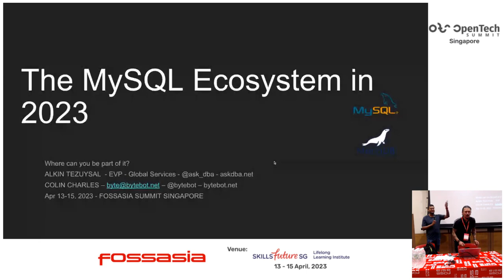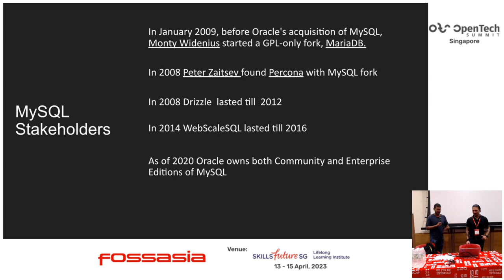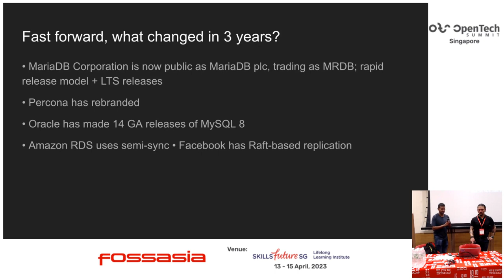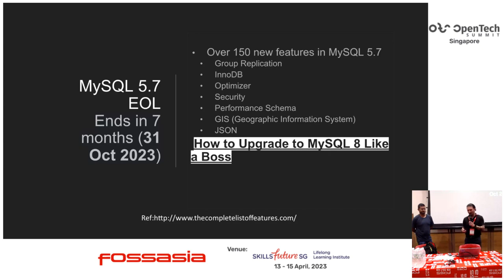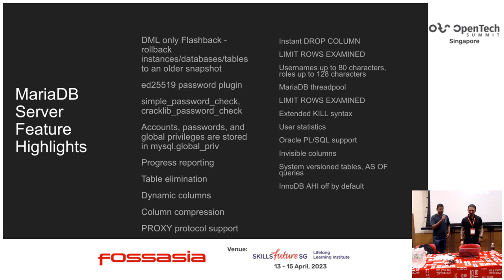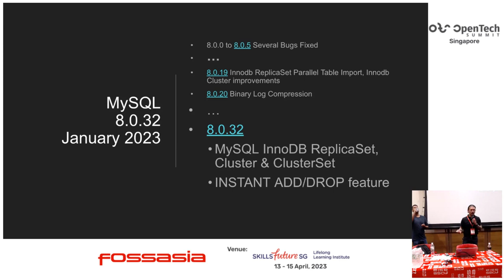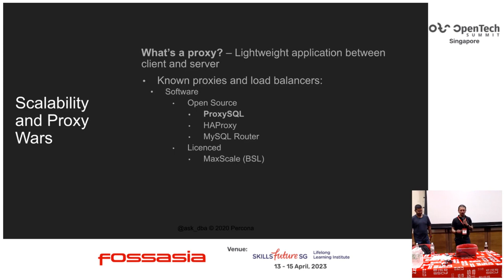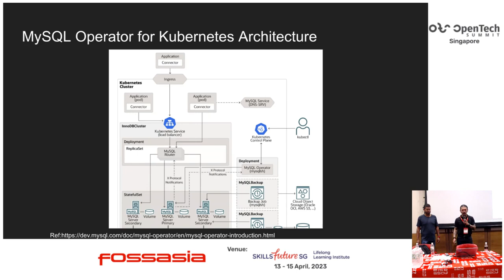The MySQL Ecosystem in 2023 - Colin Charles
MySQL is still hot, with Percona XtraDB Cluster (PXC) and MariaDB Server. Welcome back post-pandemic to see what is on offer in the current ecosystem.

Did you know that Amazon RDS now uses semi-sync replication rather than DRBD for multi-AZ deployments? Did you know that Galera Cluster for MySQL 8 is much more efficient with CLONE SST rather than using the xtrabackup method for SST? Did you know that Percona Server continues to extend MyRocks? Did you know that MariaDB Server has more Oracle syntax compatibility? This and more will be covered in the session, while short and quick, should leave you wandering to discover new features for production.

Come for an unbiased walk through the servers and what they offer from a feature standpoint.

Colin Charles
Consultant, Codership
Experienced technologist, well known in the open source world for work that spans nearly two decades within the community. Pays attention to emerging technologies from an integration standpoint. Prolific speaker at many industry-wide conferences delivering talks and tutorials with ease.

Interests: application development, systems administration, database development, migration, Web-based technologies. Considered expert in Linux and Mac OS X usage/administration/roll-out's.

Specialties: MariaDB, MySQL, Linux, Open Source, Community, speaking & writing to technical audiences as well as business stakeholders.